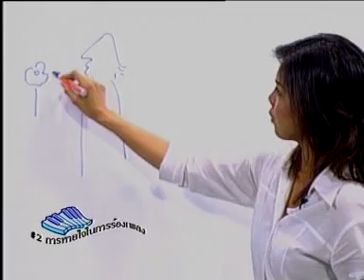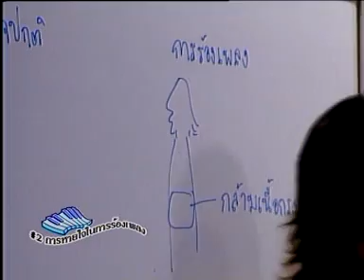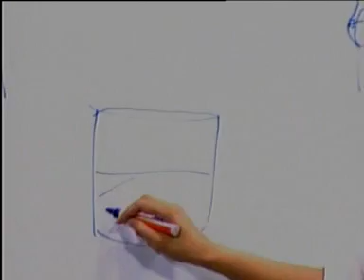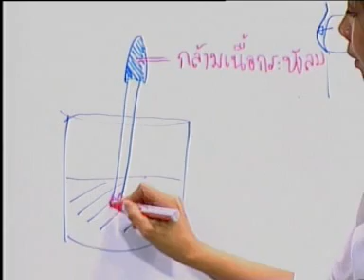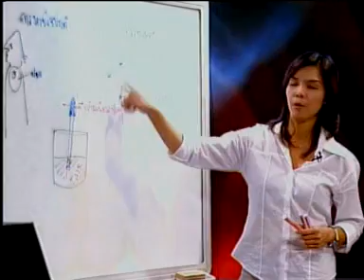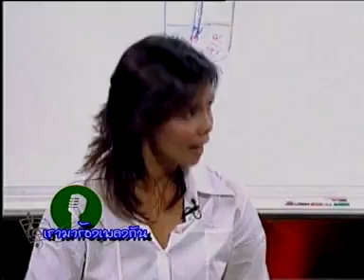เรามาร้องเพลงกัน ตอนที่ 2 การหายใจ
เรามาร้องเพลงกัน เป็นรายการที่ศูนย์เทคโนโลยีทางการศึกษา ผลิตและออกอากาศปี 2548 "ครูแอน"นันทนา บุญหลง วิทยากร เมธวิน อังคทะวานิช ดำเนินรายการ
ออกอากาศทางสถานีวิทยุโทรทัศน์เพื่อการศึกษา ช่อง ETV